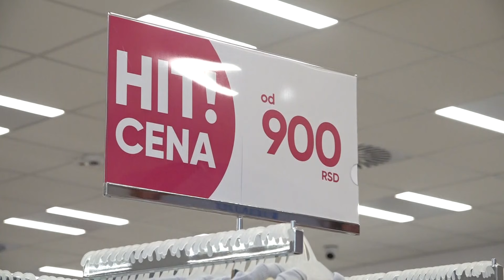U Tutinu otvorena prodavnica "PEPCO"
DANAS JE U TUTINU , U NOVOIZGRAĐENIM  PROSTORIJAMA FABRIKE NAMJESTAJA,,ELAN,, SVEČANO OTVORENA PRODAVNICA POLJSKE KOMPANIJE - PEPCO. BREND „PEPCO” U SVOJOJ PONUDI IMA ODJEĆU ZA CIJELU PORODICU I PROIZVODE ZA DOMAĆINSTVO PO VEOMA PRISTUPAČNIM CIJENAMA.